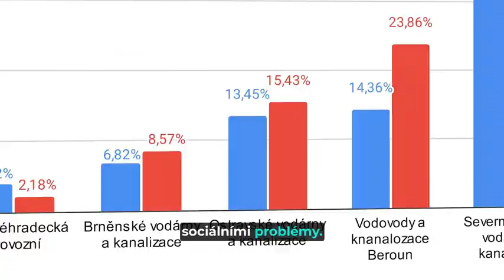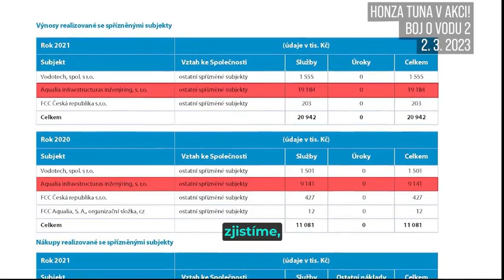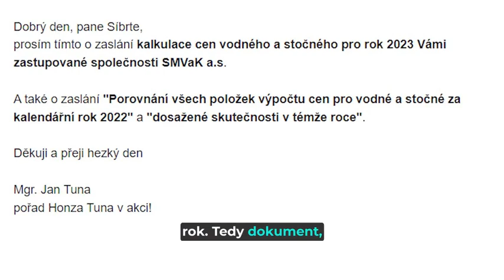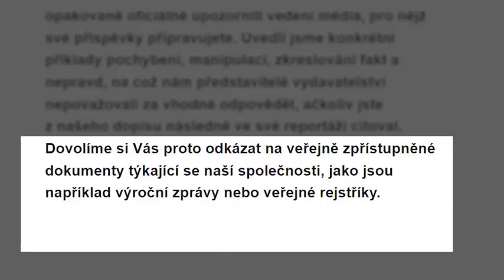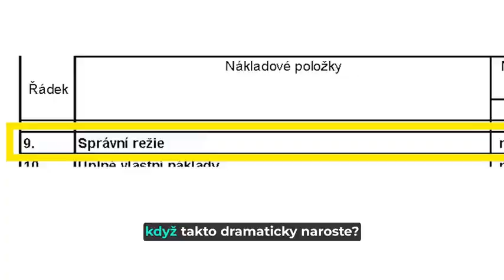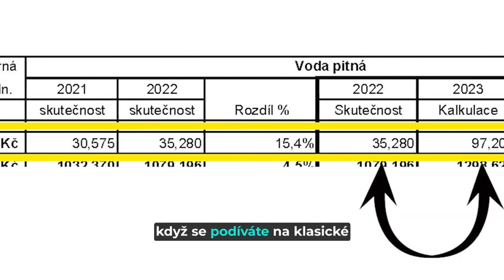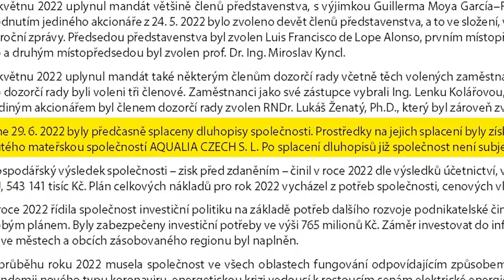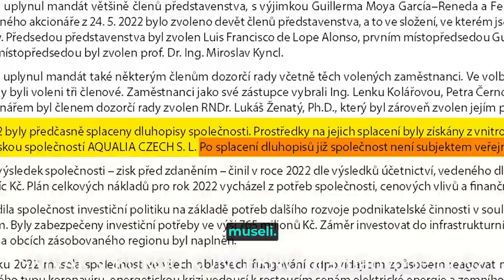SmVaK, sev. Morava: Perpetuum mobile pro zisky koncernu. Chápete, proč voda pořád zdražuje?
Kauza Severomoravských vodovodů a kanalizací  (SmVaK) v rukou šp. koncernu Aqualia. Občané platí v ceně vody enormní zisky korproaci Aqualia. "Byznys"  s vodou  funguje jako pumpa na naše peníze. Už chápete, proč voda pořád zdražuje?

 Řešit sucho, zadržení vody, čistotu vody a obnovu trubek, nejde bez peněz. Ty vždy nakonec zaplatí občané. Proto musí být správa vody služba a ne kšeft.

Předkládáme důkazy, které odpovídají na zásadní otázky:
* Jak a díky komu se SmVaK dostal do rukou koncernů?

Odpovědi na tyto a další otázky zveřejnil Nadační fond pravda o vodě

💙 Pomozte vyšetřIT, kdo je odpovědný za korporace u našich studní. Podepište petici
💙 Fandíte-li soudům, pak podpořte R. Novotného 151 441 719 / 0300

💦 INFORMOVANÝMI NEJDE MANIPULOVAT.

ZDE je 🎁 PUBLIKACE - JAK SE KONCERNY DOSTALY K NAŠÍ VODĚ: Dostal ji do nás každý poslanec, senátor a člen vlády s výzvou, aby pomohl toto napravit a zároveň, aby bylo jasné, že nikdo z nich nemůže říct, že neví, co se kolem vody a vodáren páchá.